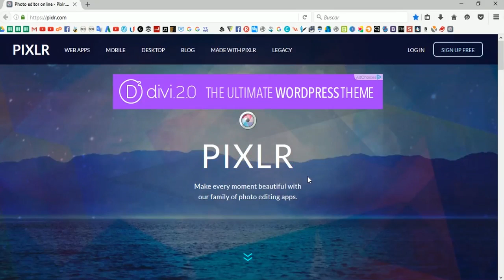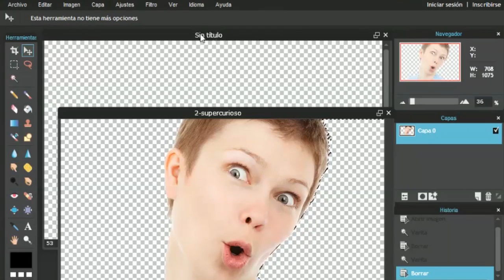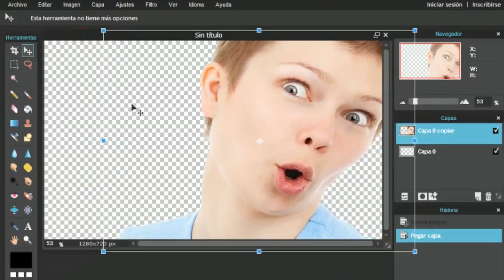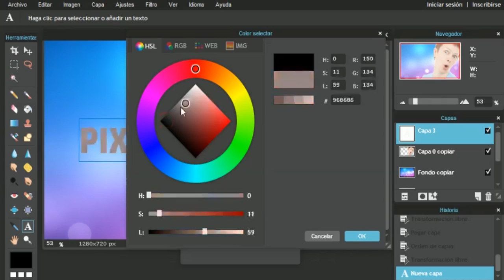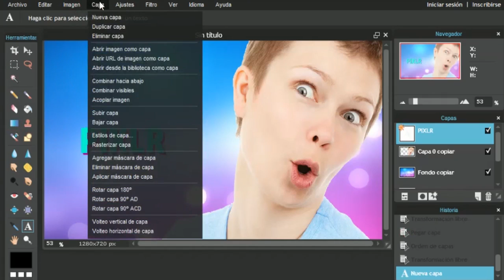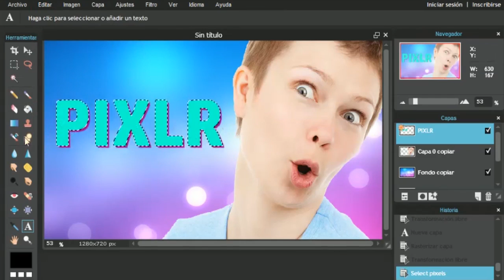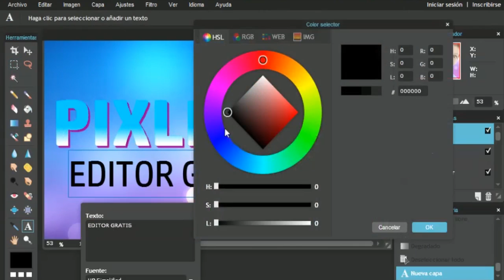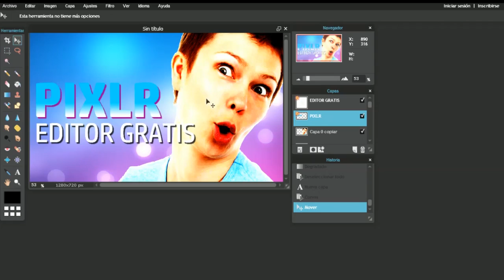Pixlr: Photoshop Online Gratis - Editor de fotos e imágenes Gratuito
Un nuevo editor de imágenes, esta vez uno muy parecido a Photoshop, si estás buscando una alternativa gratuita a Photoshop esta es tu opción.
Edita, quita fondos a imágenes o fotografías, añade texto, crea degradados, corta, crea a través de capas, crea miniaturas para Youtube, portadas para Facebook, etc. Todo esto en un editor online completo y gratis.